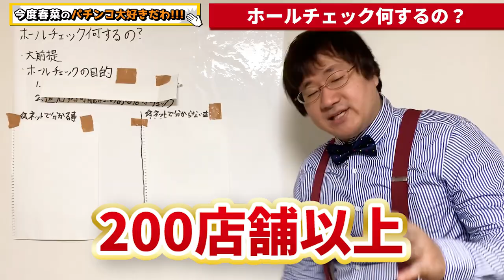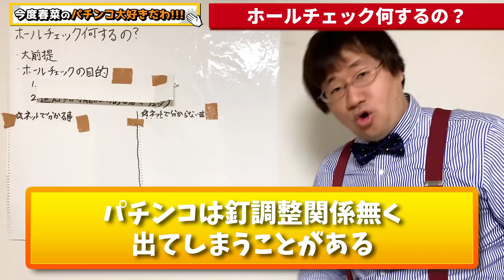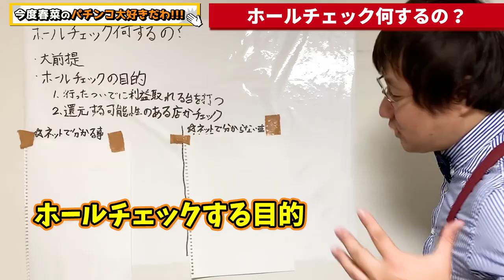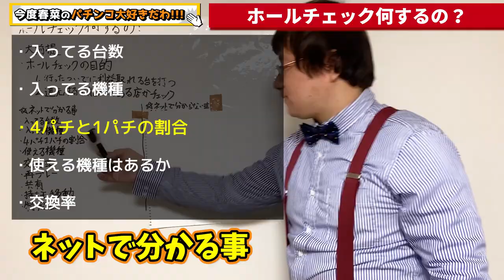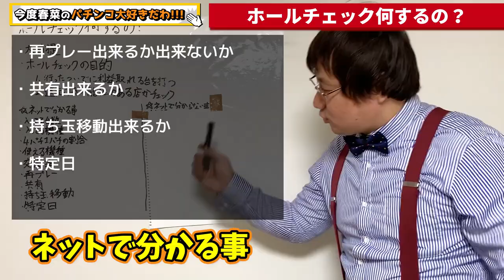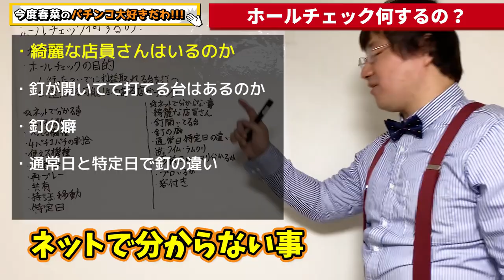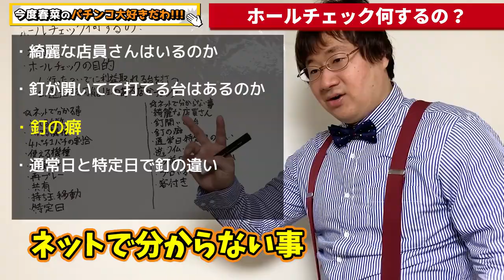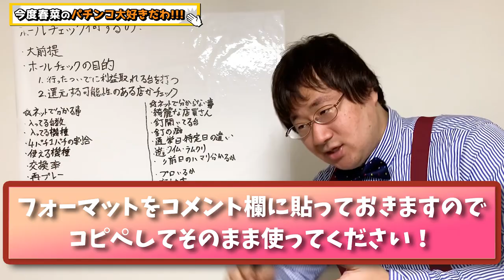ホールチェックですべきこと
良いお店で打つ為には、ホールチェックはかかせません。

「ホールチェックで何をしたらいいのでしょう？」
とよくご質問を頂くのでお話ししました。

✅もくじ
00:00 はじめに
02:24 大前提
06:22 ホールチェックする目的
07:52 ネットで分かる事
11:49 ネットで分からない事
15:51 おわりに